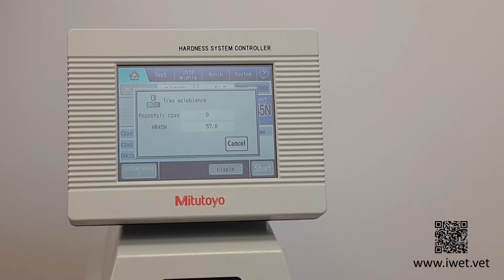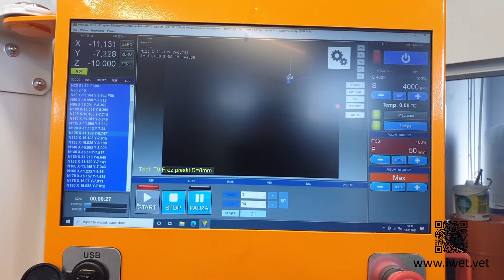IWET promotion wideo part 1 - company presentation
Quick virtual tour through our company.